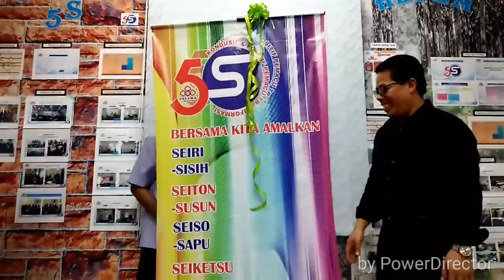FELCRA - Penilaian Audit oleh AJK 5S HQ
Penilaian Audit oleh AJK L.A.P.S Force HQ diiringi oleh L.A.P.S Force Wilayah